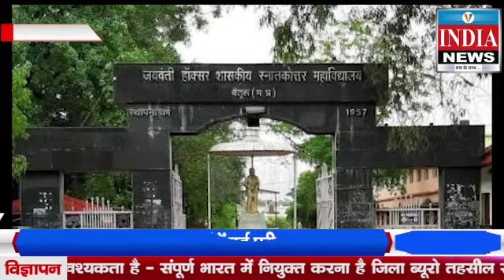लंबे समय से हो रही मांग आखिरकार पूरी हो गई है